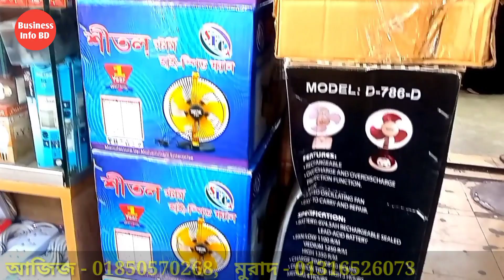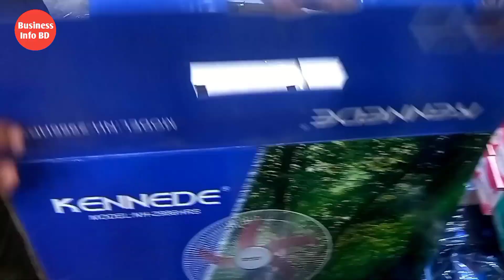চার্জার ফ্যান | rechargeable fan | mini fan | portable fan | charger fan price in Bangladesh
মেসার্স আয়ান ইলেকট্রনিকস
১৫,সিডিএ মার্কেট, রিয়াজ উদ্দিন বাজার, চট্টগ্রাম।